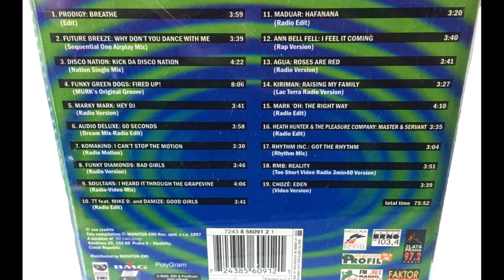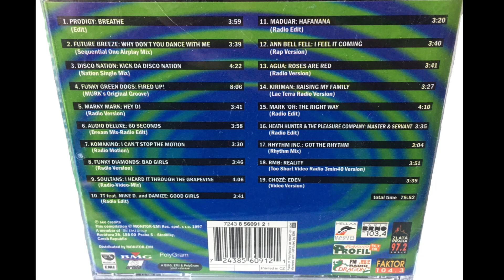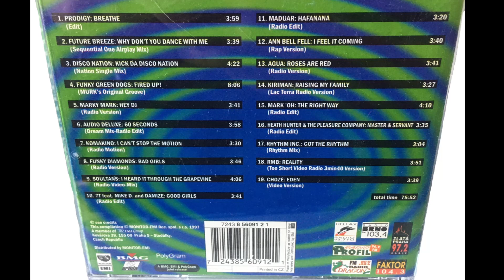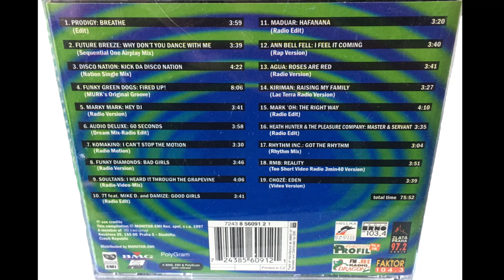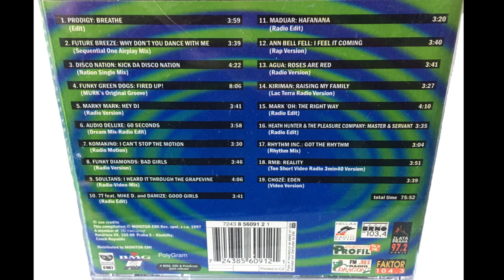FUNKY GREEN DOGS - Fired Up